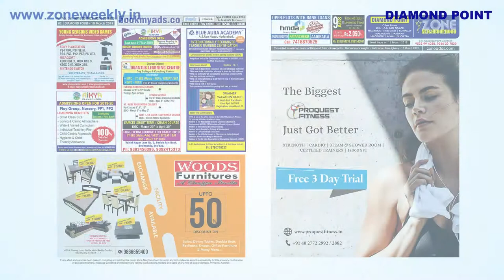Watch Zone Weekly - Local Info - 10th March Issue | zoneadds.com